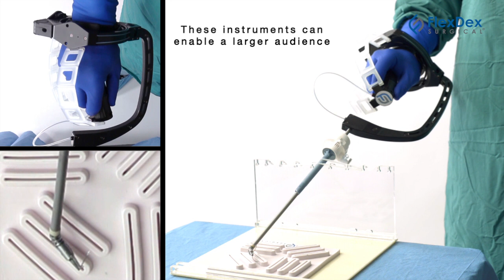Dr. Enrico Restini - Precision suturing with FlexDex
Dr Enrico Restini, Director of the Complex Surgical Unit at "Lorenzo Bonomo" Hospital of Andria, Italy, talks about the advantages of using the FlexDex Articulating Needle Holder for greater accuracy in laparoscopic suturing.